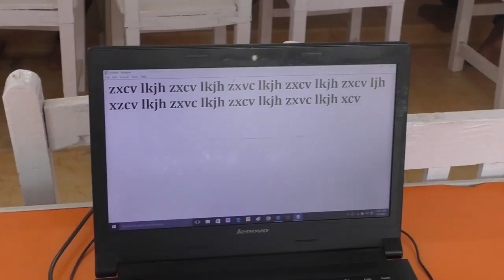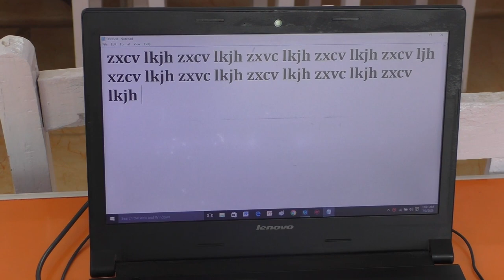Computer Lab Live Teaching in/R.P PUBLIC SCHOOL JOGITHER C.B GANJ BAREILLY (03/07/2023)